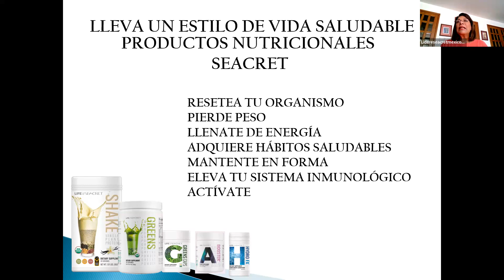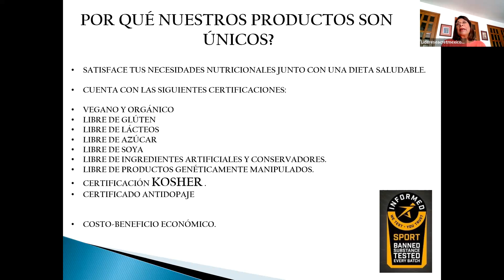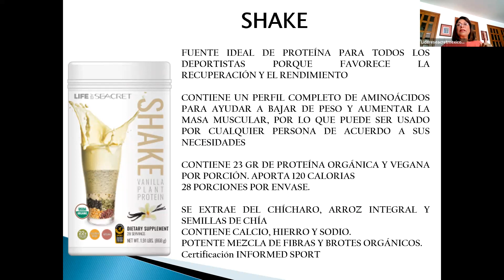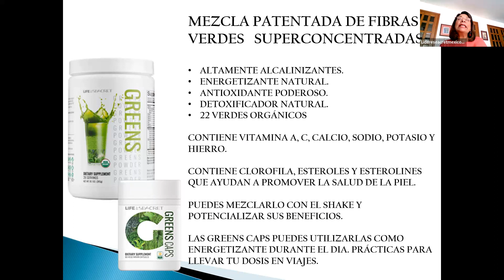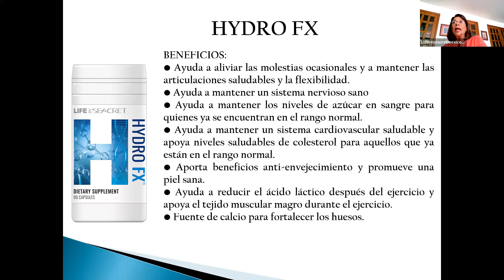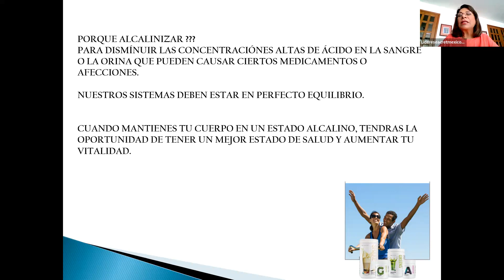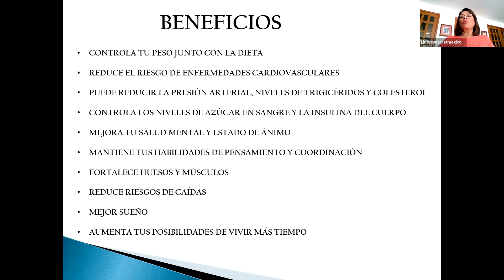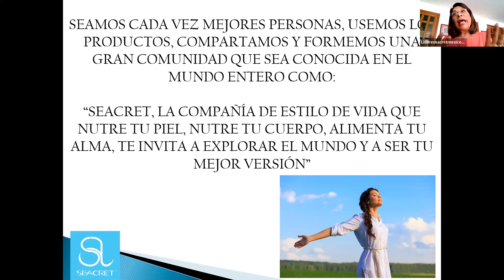Isabel García Lic en Nutrición fomenta un estilo de vida Saludable a base Nutrición y deporte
Te

# Amate Vive Seacretnora Capacitate Seacret NutriciónAvanzada CosméticaAvanzada Estilodevida siguevideo Cruceros Hoteles Productos y conoce mas del ClubSeacret ..
Puedes usar nuestro portal como consumidor VIP te tramito tu descuento o hacerte  AGENTE promotor y crecer una red de consumidores en el país y en el mundo, por ahora contamos con 60 países.
las mejores promociones y regalos del año de una empresa
 (Precios mayoreo para socios de hospedajes en más de 1,000 000 de hoteles, renta de autos, vuelos con todas las líneas aéreas, Yates, Cruceros, Get Away, Viajes de escapada, renta de suites, casas, conciertos y eventos sociales como carrera de autos, exposiciones, galerías, club de vinos, carreras de caballos, subastas de arte, productos)
¿Que es un Get Away? Es un beneficio por inscribirte y adquirir un paquete de productos para conocer usar o promover nuestras líneas de productos y servicios Seacret y Seacret te obsequia 1 hospedaje para 2 a 8  personas ya sea, Hotel o Crucero y hay opciones por todo el mundo.

Con Seacret hay muchos secretos y posibilidades que desarrollar como socio, vive pleno, vive feliz con clubseacret

Isabel G. Capacitación
isanutriloga@gmail,com